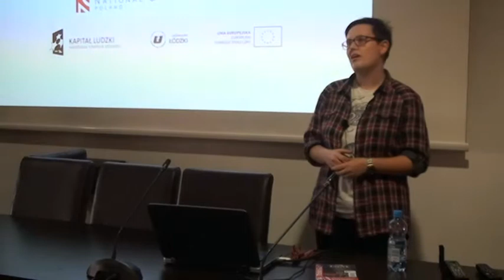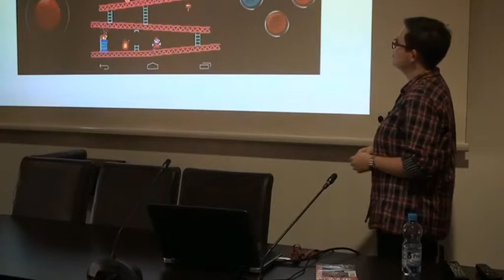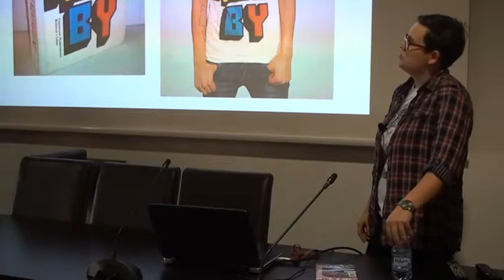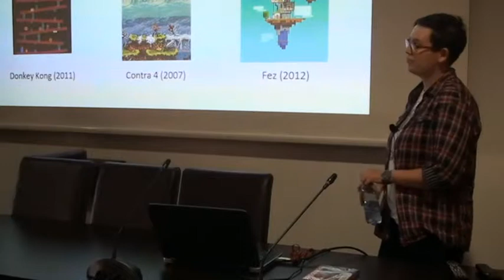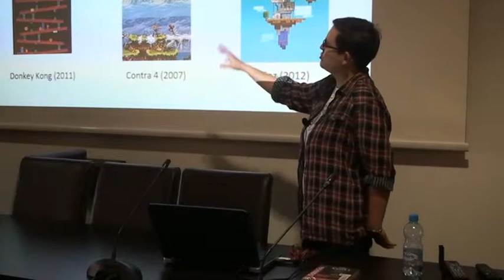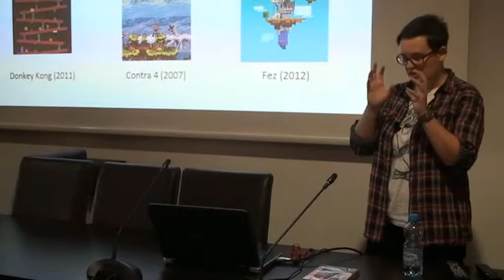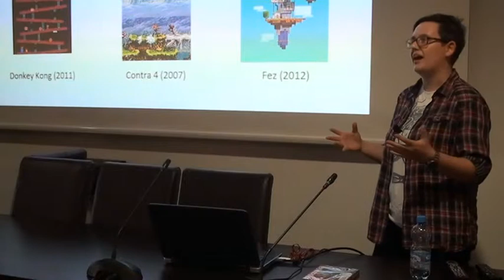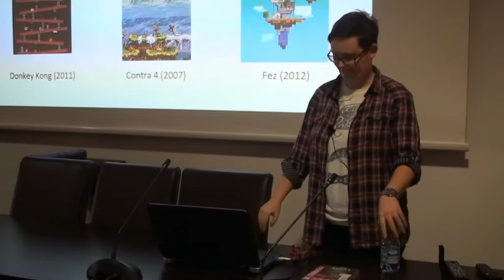Grakademia #3 Maria B. Garda (KNBG UŁ)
Prelekcja Marii B. Gardy (KNBG UŁ) zatytułowana: "Nostalgia i gry komputerowe" i wygłoszona podczas trzeciej edycji cyklicznej konferencji Grakademia w Łodzi.